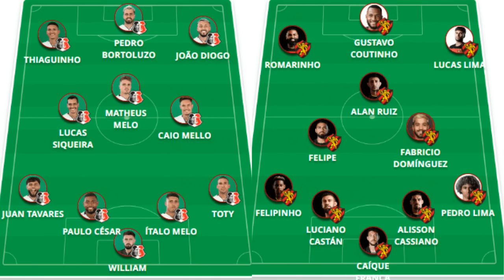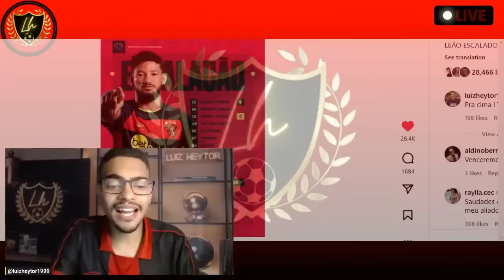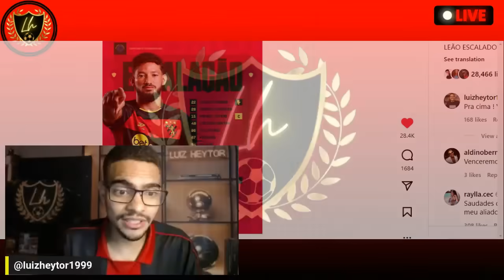😱SE O SPORT PERDER VAI SER HUMILHAÇÃO NACIONAL ! SANTA CRUZ X SPORT : ESCALAÇÕES + ONDE ASSISTIR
Santa Cruz x Sport: quem leva a melhor em mata-matas no século? Veja retrospecto
Equipes fazem jogo de ida da semifinal do Pernambucano no próximo sábado, com transmissã